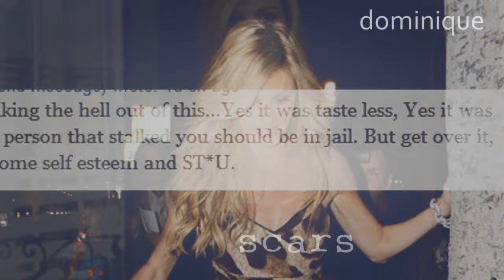"who do you think you are?" erin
READ PLEASE. I'm actually satisfied with this video. Looks a lot more professional then my others do. No hate at all towards M or CB (using initials, I know :p) I love CB, she's been one of my favorites since I started watching the show, same with M. It's more of an Erin video that I did out of boredom plus my love for Christina Perri.

0:20 basically just hate comments on a blog.
0:26 an article saying it was a showmance
0:28 saying how M & CB were rumored dating on a picture of Erin & CB (who used to be best friends, we all know the story)

I'm starting school tuesday (also my birthday, thanks school) but I'll defiently try and be on as much as I can.

ALSO, this is dedicated to my wonderful friend Kristina. I've missed talking to you about all of the crazy things that we usually talked about, so happy to have you as a friend, practically sister! :)

Thinking about doing another e&m video, not sure what to yet but I'm thinking about it. I watched a ton of Niley videos over vacation that got my inspired so we'll see :)

pictures: twitter & zimbio (I actually found paparazzi shots. I was excited)
song: jar of hearts (pitch shift)
xeliberg33 inspired in a way. got some ideas from the "Lights" video (one of my favorites) because of articles and how the pictures turn from sadder to happy. I don't know, like I said, I was bored.